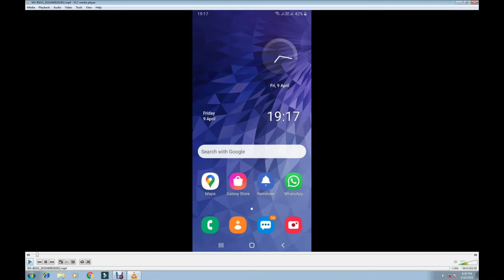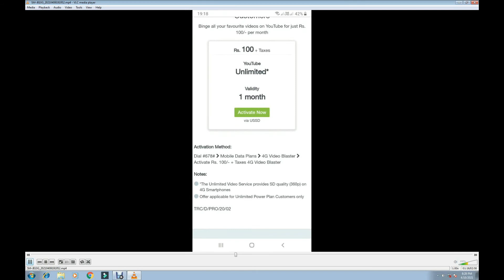Dialog Unlimited Youtube Data | techtamil​​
Dialog YouTube  Unlimited Data